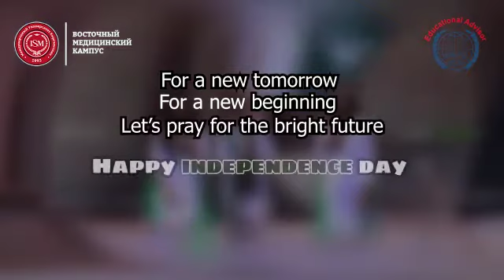Happy Independence Day..!!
Happy Independence Day Educational Advisor & IUK-ISM